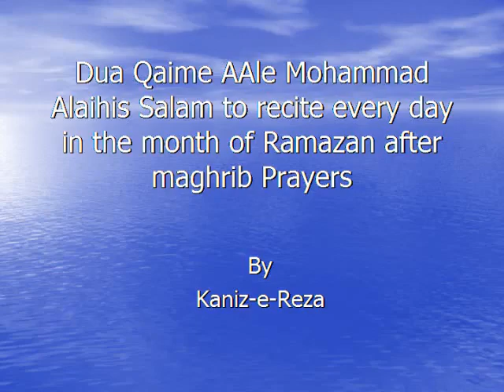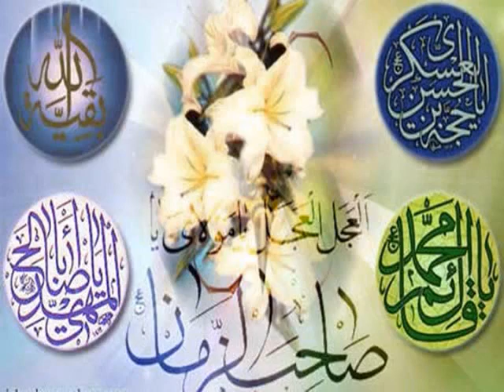Dua of Qaaime Ale Mohammad Alaihis salam part 1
This dua you can listen after maghrib prayers every day in the month of Ramazan.Please recite surah Fatiha for all momineen and mominaat.